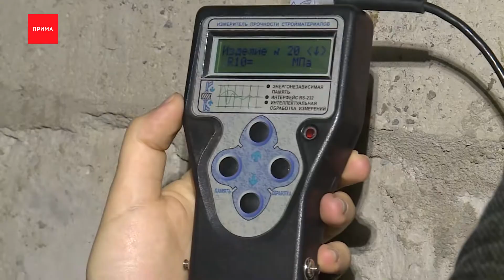Из-за строительства метро проверят дома в центре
Фундаменты домов в центре проверяют на прочность и наличие дефектов — это необходимо при строительстве метро. На каком этапе сейчас большая стройка, и как именно инженеры исследуют дома красноярцев, и не помешает ли это жителям?

Инженер тоннельной ассоциации проверяет на прочность фундамент, колонны и кровлю домов в Центральном районе в зоне строительства красноярского метро. На осмотр одного дома уходит до трех часов. Это ВИО — визуально-инструментальное обследование. Ударно-импульсный метод позволяет проверить эксплуатационные свойства стен.

А это уже ультразвуковой способ — прибор посылает импульс сквозь бетон и замеряет скорость от источника до приёмника. Чем выше скорость, тем плотнее материал. Чем плотнее — тем прочнее, говорят специалисты. А возможные дефекты записывают в ведомость.

Кирилл Власов, сотрудник Научно-инженерного центра Тоннельной ассоциации:
— Мы оцениваем их состояние: конструктив, материал, из которых оно сделано, для этого нам не нужно какие-то вскрытия делать, мы ничего не сверлим, такие работы не затрагивают жизнь жителей дома, эти отчеты утверждаются главгосэкспертизой и идут после этого идут проектировщикам, они проектируют уже линию метрополитена.

При необходимости инженеры сделают специальные шурфы около зданий, чтобы изучить основания домов под землей. Всего будет исследовано 291 здание. 99 осмотрят визуально, 192 — с помощью инструментов.
Губернатор края Александр Усс с инспекцией выехал на места бурения новых скважин. Продолжаются инженерно-геологические изыскания. Сейчас буровые машины работают на ул. Карла Маркса на участке от ул. Перенсона до Вейнбаума. Всего в городе работает 8 буровых установок, 7 из них заняты на бурении, одна — ведет опытные исследования. Работы выполнены уже на 120 скважинах.

Сегодня губернатор провел штаб по строительству линии метро в Красноярске. О ходе реализации проекта главе региона доложили зам.губернатора Сергей Ерёмин, генеральный директор АО «Моспроект-3» Анна Меркулова и также руководители рабочих групп. Глава региона отметил — важно на всех уровнях организовать строительный процесс так, чтобы проект чётко шёл по срокам и планам.

Александр Усс, губернатор Красноярского края:
— При этом проекте есть 2 основных трека. Один связан с работой местных органов власти, а так же наших федеральных коллег, которые занимаются подключениями и прочими делами такого плана, и второй трек — это работа собственно подрядчиков.

Сейчас уже разработаны проекты организации дорожного движения по остановочным пунктам «Площадь Революции» и «Улица Шахтеров». На площади идет работа по получению тех.условий на временное подключение к инженерным сетям на период строительства. На Шахтеров — строители готовятся к выносу сетей.